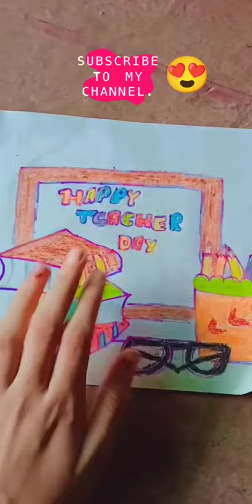Teacher day painting 🎨 easy /Happy Teachers day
hey guys
Thank you teachers to always  support us and guiding us . Always tell us what is wrong and what is right .
Our first teacher is always our mother who always support , guide us and help us .
Our second teacher is our class teacher who always teaches and give us knowledge
Once again Happy Teachers Day